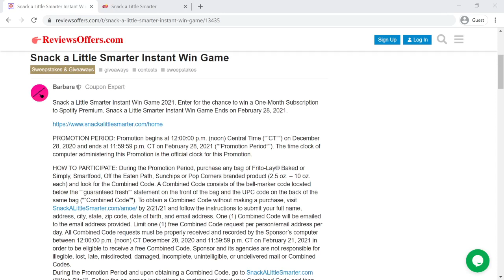Snack a Little Smarter Instant Win Game - Giveaway Win Sweepstakes - ReviewsOffers.com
Snack a Little Smarter Instant Win Game. Enter for the chance to win a One-Month Subscription to Spotify Premium. Snack a Little Smarter Instant Win Game Ends on February 28, 2021. Visit Now: ReviewsOffers.com!